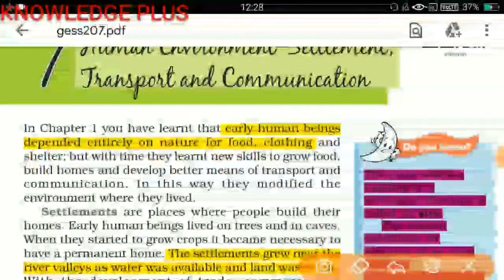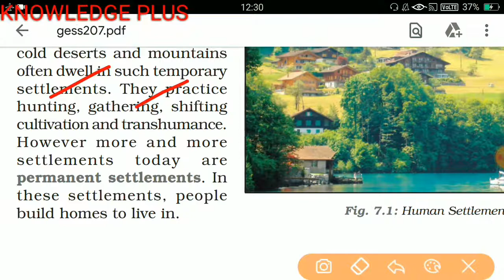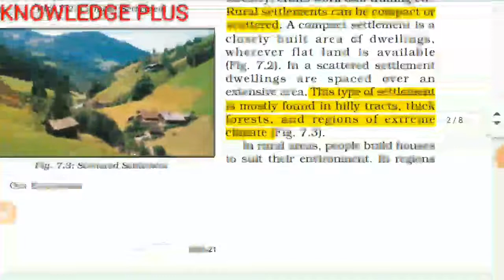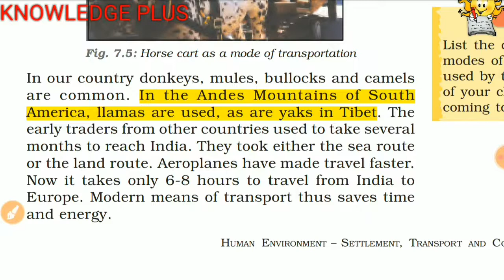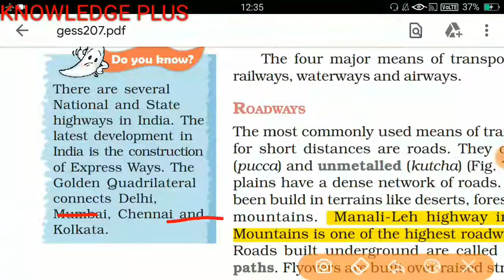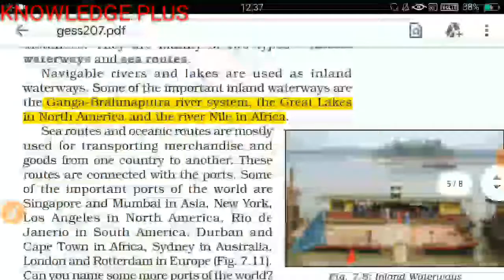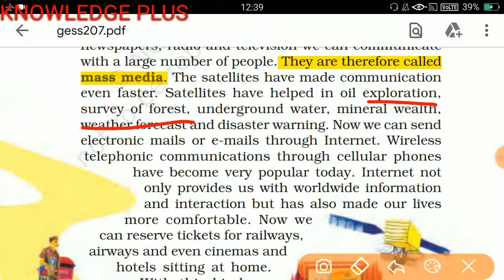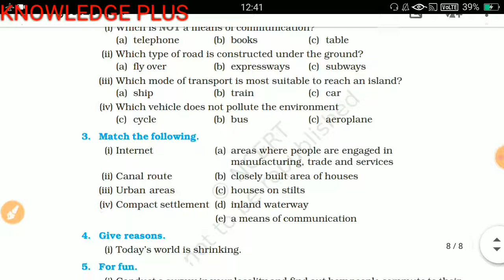ncert class 7 geography chapter 7 settlement communication transport for upsc